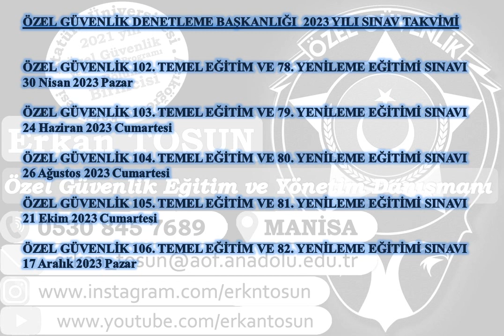2023 Yılı Özel Güvenlik Sınavları Tarihleri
ÖNEMLİ: Özel Güvenlik sektörüne ve derslerine ait en geniş, doğru ve güncel paylaşımlar sadece Erkan Tosun youtube kanalında yapılmaktadır.

+ Özel Güvenlik Temel Eğitim ve Yenileme Eğitimi Dersleri (Tüm detaylarıyla en geniş video arşivi sadece Erkan Tosun profilinde),
+ Özel Güvenlik Temel Eğitim Çıkmış sınav Soruları, Deneme sınavları soruları, ders ders çalışma soruları (Her dönem açıklamalı güncel paylaşımlar)
+ Meslek Yüksek Okulları Özel Güvenlik ve Koruma Programlarına ait meslek dersleri (öğretim görevlileri, öğrenciler ve kurs hocaları için)
+ 5188 Sayılı Özel Güvenlik Hizmetlerine Dair Kanun, Yönetmelik, Genelge, 4857 sayılı İş Kanunu Tüm kanun maddeleri (sektörde çalışanlar ve çalışacaklar için mevzuatlar)
+ Özel Güvenlik Sektörü Hakkında Akademik ve Sektörel (güncel) Bilgi Paylaşımları, sorularınıza en doğru cevaplar ve daha fazlası sadece  youtube: @erkantosun kanalında paylaşılmaktadır.

Google Search: erkan tosun